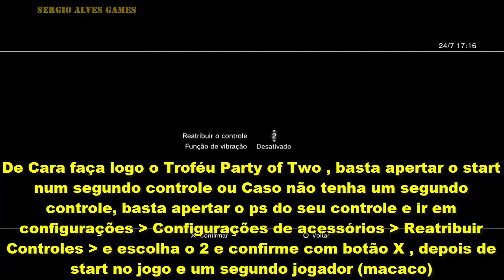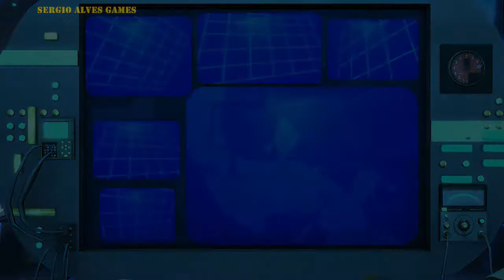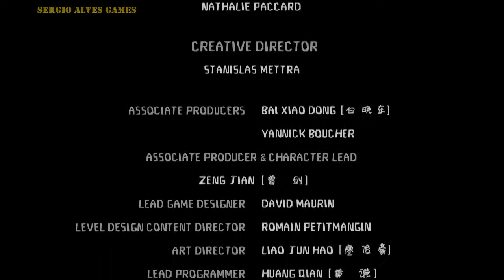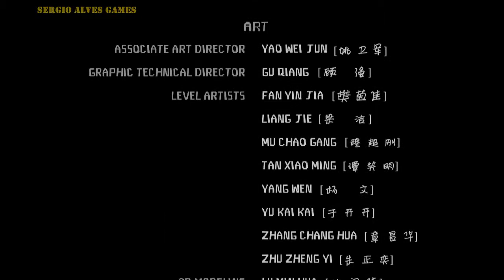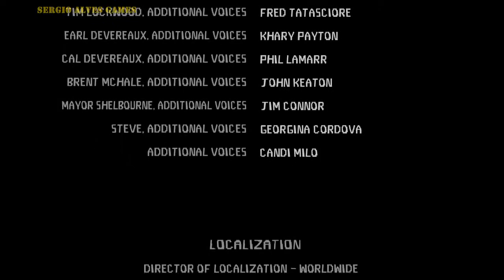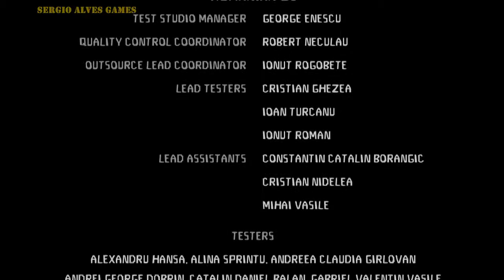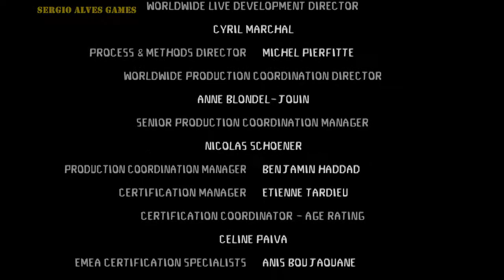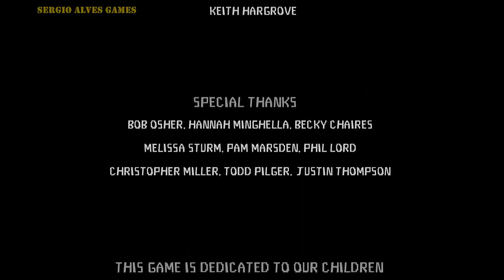CLOUDY WITH A CHANCE OF MEATBALLS - GUIA DE TROFÉUS - PLATINA 100% COMPLETO (PS3) ( PLATINUM GUIDE)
Flint Lockwood é um jovem cientista que sonha criar algo que faça com que seja reconhecido pelo povo de Boca Grande, uma pequena ilha no Atlântico. Um dia, ele cria uma máquina capaz de transformar água em comida, só que precisa de bastante eletricidade para colocá-la em funcionamento.